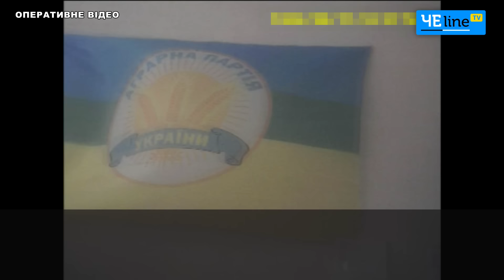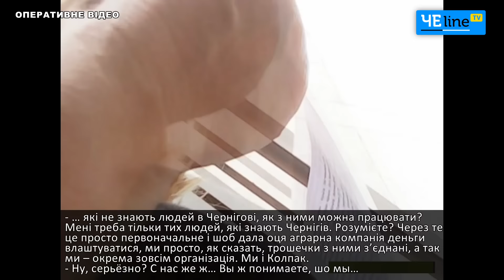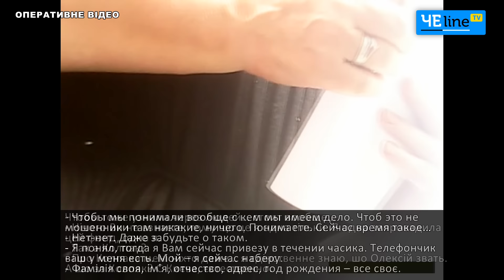Черниговщина: Организация подкупа Аграрная партия. Оперативное видео. 206 округ